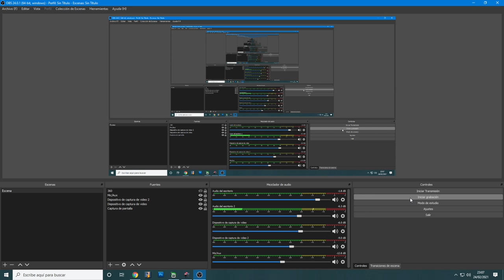rbr espectacular pasada en tramo ratonero